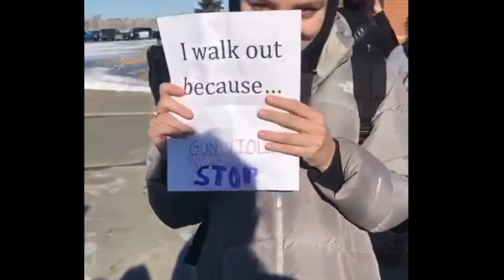Several Dozen Crookston Students Take Part In Walkout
CROOKSTON, MN (iNewZ.TV) Several dozen students from Crookston High School took part in today's walkout in protest of gun violence at schools.